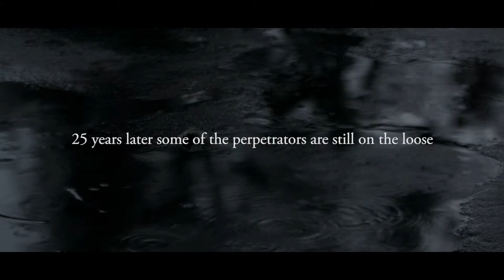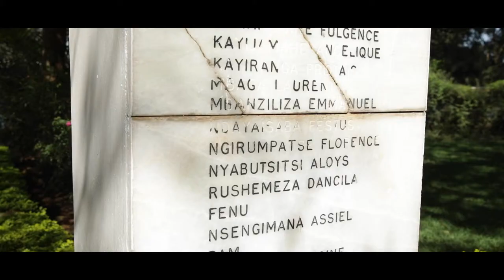The Triumph of Evil, by Charles Petrie and Spike Zephaniah Stephenson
The Triumph of Evil centres around two United Nations officials. One is a Rwandan who is accused, during the 1994 genocide, of having commandeered UN assets and having been involved in the killing of at least 32 people, including UN colleagues. The other is Charles Petrie, a French/British national, who with a small group of associates attempted to force the United Nations to bring this man to account for his actions.
The mixed medium book (part narrative and part graphic novel) is based on real life events. It uses eyewitness accounts to reconstruct the 1994 Rwandan genocide in which 850,000 people were massacred in one hundred days. It follows the main protagonist through repeated attempts to hold to account a UN colleague accused of being intimately implicated in that atrocity. And in doing so, it takes the readers through an account of the major international crises - from Sudan to the Congo, from Gaza to Myanmar - of the past 30 years.
While the focus of the tale is on the United Nations, it could have been just as easily set in the Vatican, as it tried to hide the emerging scandal of pedophile priests, or a Bush Administration White House trying to deny the evidence of torture in Abu Ghraib, or even closer still the double standards and growing disregard by some western populist governments for human rights and justice.
Ultimately, this is a story about systems, bureaucracies and free will. It is about individuals abrogating their sense of responsibility to the logic of institutions. This is a story about injustice and the insidious way in which evil triumphs. Evil triumphs by allowing time to diminish the significance of its acts, to the point where they seem almost banal. When individuals are eventually confronted by evil, it is cloaked in such a mantle of ordinariness that instead of acting, they can retreat into doing nothing.

2019 will be marked by commemorations of the twenty-fifth anniversary of the Rwandan Genocide. The Triumph of Evil wishes to be a timely contribution to efforts to ensure that the experiences of the people who lived through (and died in) one of the greatest targeted assassinations of the second half of the twentieth century will be remembered. It resonates also with the commemoration of the seventieth anniversary of the signing of the Convention on Genocide - the mechanism that was to ensure that never again would such atrocities be tolerated by the international community.
One final note, however critical of the UN system this story may seem, the author has never lost his commitment to the values and principles of the UN. He continues to believe that an institution created to confront the scourge of war and to serve the peoples of the world has an essential role to play in today's uncertain world.
This project is supported by Aegis Trust, who provided exceptional access to the files of the Genocide Memorial in Kigali - including the initial footage of the video - and Momentum Productions, who produced the video.
The authors will donate one third of their profits from this book to the survivors' network Collectif des Parties Civiles pour le Rwanda (CPCR)